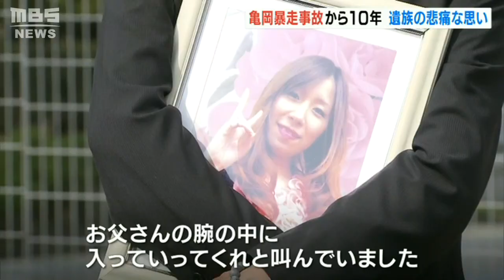「夢でもいいから。腕の中に入ってきて…」遺族が思い語る 亀岡暴走事故から１０年（2022年4月24日）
京都府亀岡市で無免許の少年が運転した車が暴走し３人が死亡した事故から１０年を迎えた４月２３日、遺族が悲痛な思いを語りました。

　２０１２年の４月２３日、京都府亀岡市の通学路で、集団登校をしていた小学生らの列に車が突っ込み、児童２人が死亡。さらに、長女の登校に付き添っていた妊婦の女性（当時２６）とお腹の中の赤ちゃんも犠牲になりました。車を運転していた少年（当時１８）は無免許で、居眠り状態でした。社会に大きな衝撃を与えたこの事故は、悪質運転の罰則強化のきっかけにもなりました。

　あの日から１０年を迎えた２３日、現場では遺族が参列して法要が営まれました。

　（当時２６歳の娘・松村幸姫さんを亡くした中江美則さん）
　「もう１回だけ抱きしめさせてほしい。お願いやから、夢でもいいから。お父さんの腕の中に入っていってくれと叫んでいました」

　今年は法要のほか、中江さんが現場近くに自費で設置した防犯カメラが亀岡市に寄贈されました。